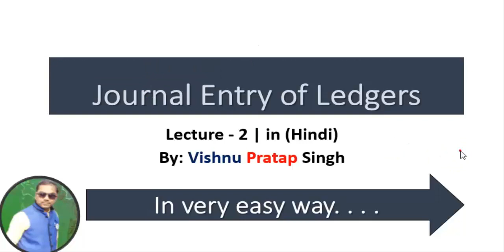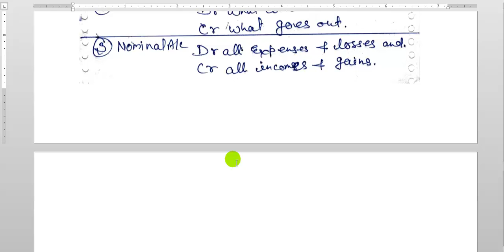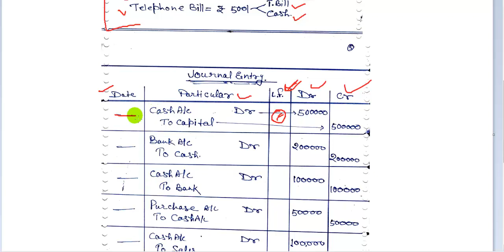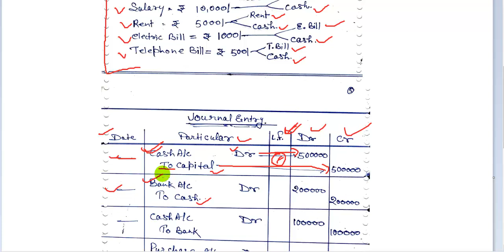Tally in hindi Lecture_2 (Overview of Accounting)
for the very novice students and for the beginners.